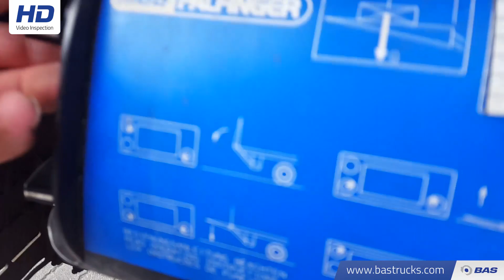70096286 MAN TGX 26.440